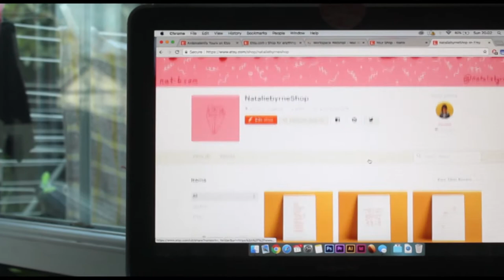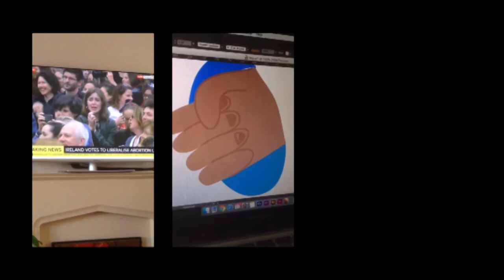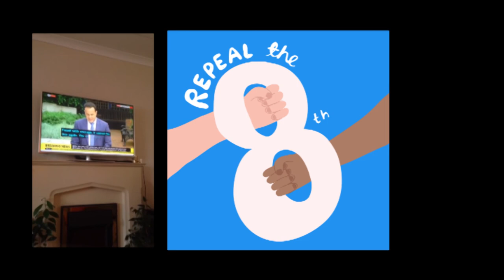Studio Vlog 002 • Opening my shop • Natalie Byrne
This is my second week as a full time illustrator, I opened my Etsy store, went for a walk in the country side and celebrated the great Irish news.

Music
Summer Rain by Nick Byrne

☺ Natalie Byrne is a Latina illustrator based in London. She studied Graphic Design at Sheffield Hallam University, and found her illustrative voice combining colour and important topics. Natalie’s work promotes intersectional feminism and tackles social issues such as sexual assault, mental health and equality.